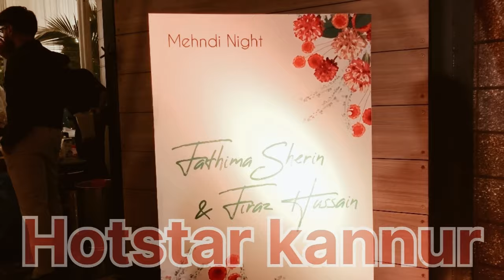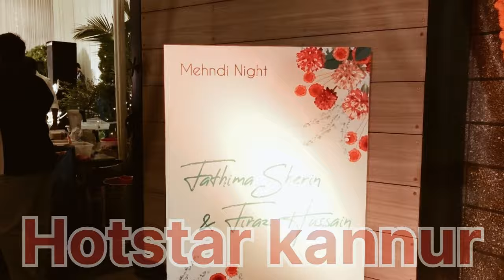കണ്ണൂരിലെ ഷെരീഫ്ഖാന്റെ മകളുടെ കല്യാണത്തിന്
കണ്ണൂരിലെ ഷെരീഫ്ഖാന്റെ മകളുടെ കല്യാണത്തിന് രാഹുൽ ഗാന്ധിയ രാഹുൽ ഗാന്ധിയോ